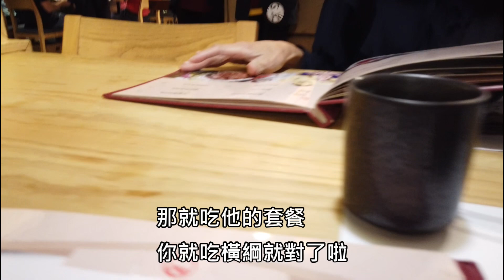台中美食餐廳｜鵝房宮｜台中公益路餐廳｜日式餐廳｜美食推薦｜食記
愛玩夫妻-(愛玩吃飯去)
趁著慶祝結婚紀念日來到台中公益路上的鵝房宮，這間以前是在黃昏市場內的一個小攤位，由於物美價廉廣受好評，逐漸地打開知名度，進而到台中一級戰區的公益路上開起旗艦店，到底裡面吃什麼呢就帶大家看看兩個吃貨的紀錄,算是半吃播啦!

⭐愛玩夫妻露拖日記
✔超輕鬆新手營地｜露營拖車｜免搭帳網美營地｜露營｜狗狗天堂｜親子露營｜寵物露營
✔日月潭齊樂事營地｜Caretta Uncle 露營車｜露拖日記｜露營區｜伊達邵老街｜車泊｜南投露營區
✔四草舟屋露營區｜Caretta Uncle 露營車｜露拖日記｜露營區｜安平老街｜車泊｜台南露營區
✔草屯大衛營區｜Caretta Uncle 露營車｜露拖日記｜露營區｜中興新村｜車泊｜南投露營區｜草屯美食